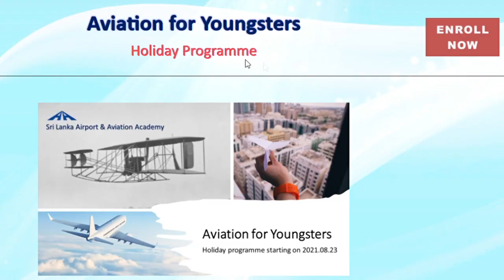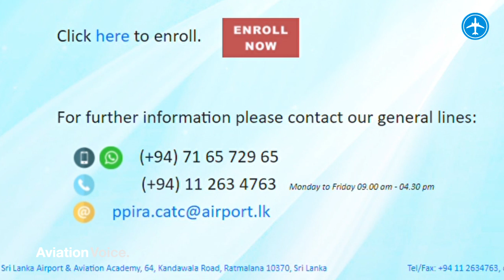Aviation for Youngsters | Holiday Programme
Organized by the Sri Lanka Airport & Aviation Academy
Social Media Accounts: